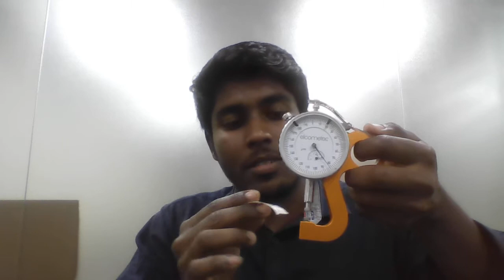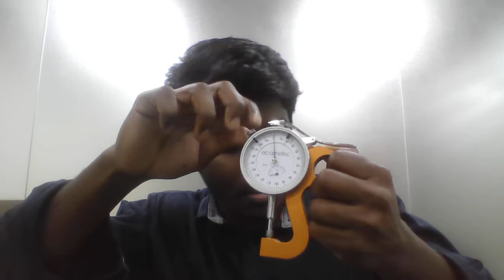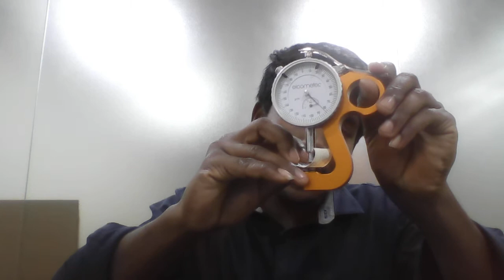surface profile measurements calibration by using dial indicator with replica tape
in this vedio i have explained surface profile measurements calibration by using dial indicator with replica tape